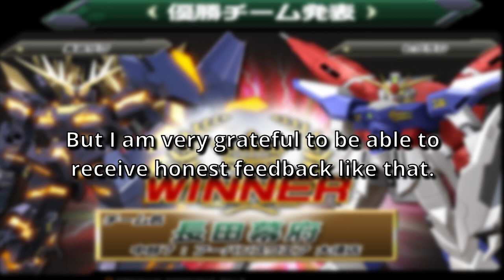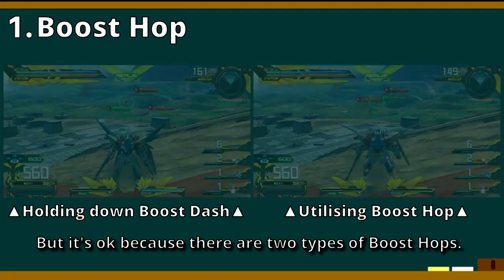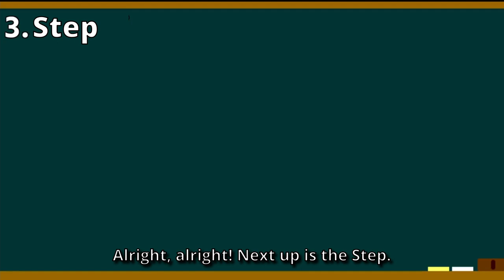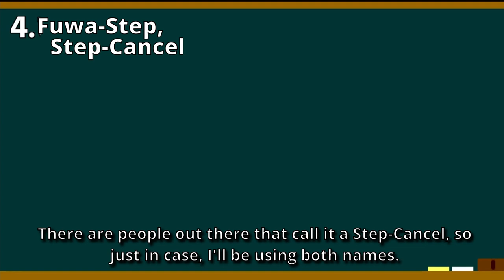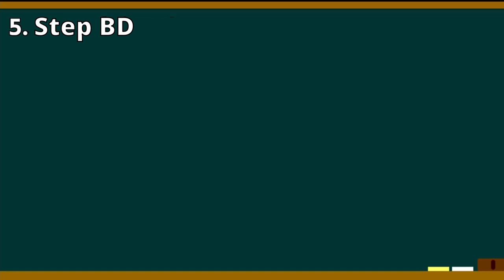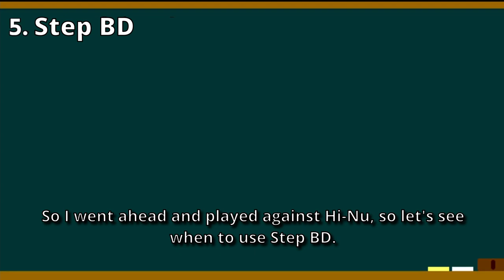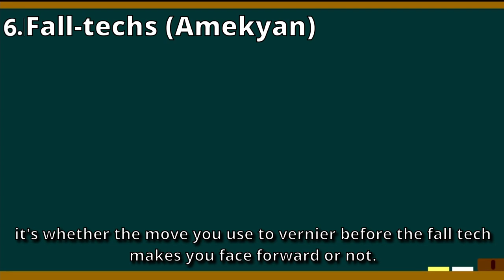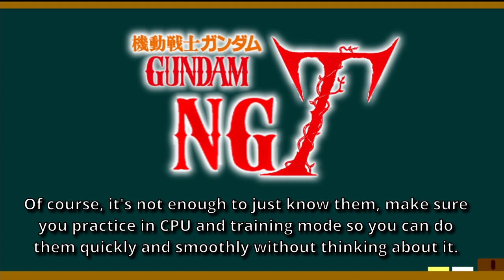[長田ザク/NGT] Teachings of a former Top 1 player! EXVS evasion techniques you can use today! [ENG SUB]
I want to give a huge thank you to Nagata-san for allowing his video to be translated as well as creating an amazing tutorial video:

I also want to give great thanks to Akikaze-san for providing the excellent translation for the video.
Akikaze's Twitter:
00:00 - Preface
02:15 - Part 1: Boost Hop
04:32 - Part 2: Swerving
05:33 - Part 3: Step
08:06 - Part 4: Fuwa-step/Step-cancel
09:50 - Part 5: Step BD
13:42 - Part 6: Fall-techs (Amekyan)
17:02 - Conclusion